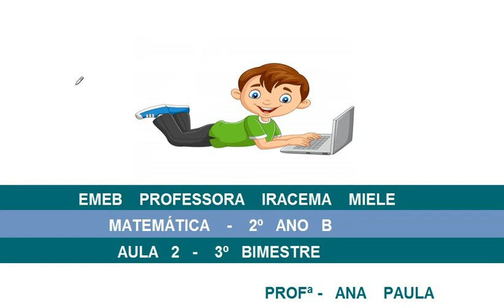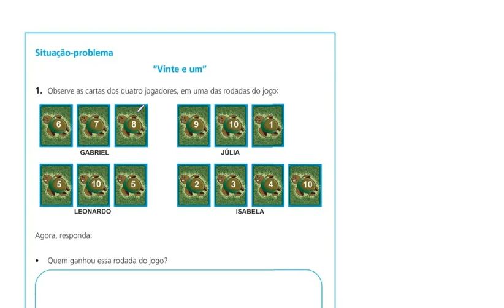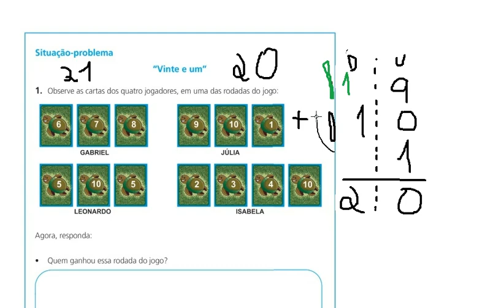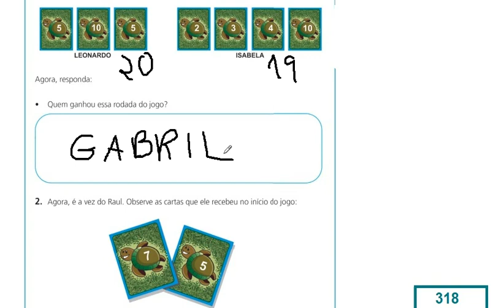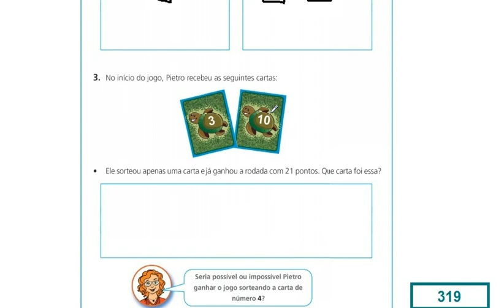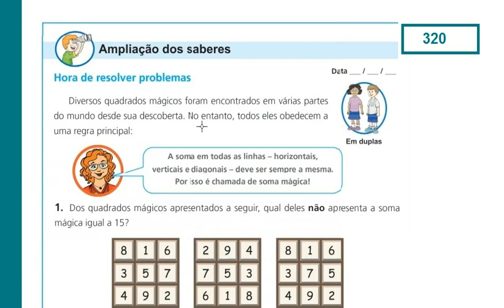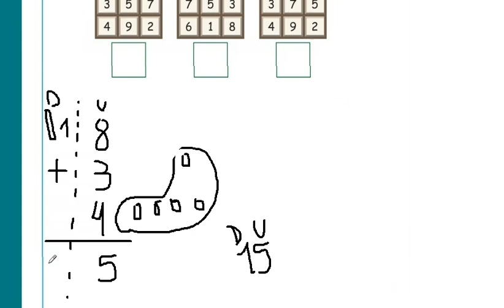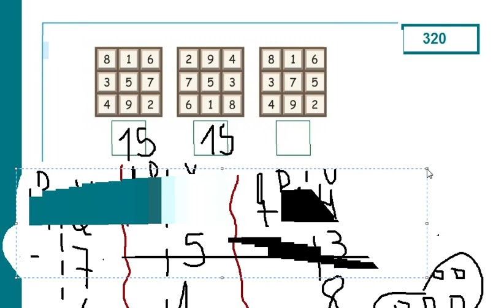Matemática- Aula 2 - 3 Bimestre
Apostila - Realização de atividades.